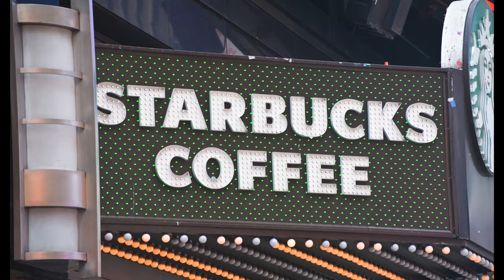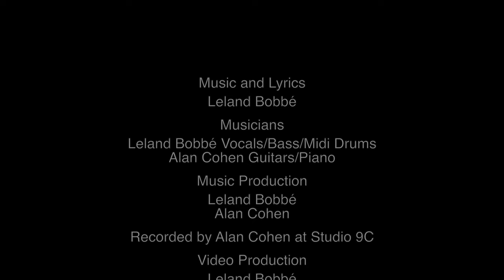Click Click (Revised)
Music video about NYC in the 1970's, what it was like then . .  what it's like now. A rock n' roll documentary. Original Music and photography by Leland Bobbé.